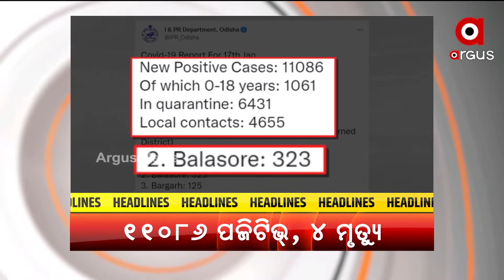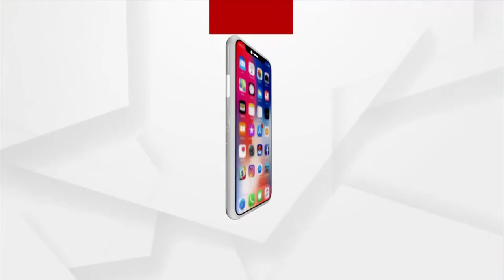Headlines 12 pm | 18 Jan 2022 | Argus News